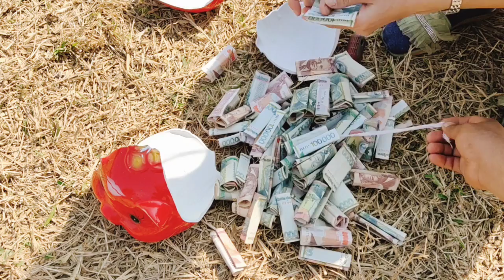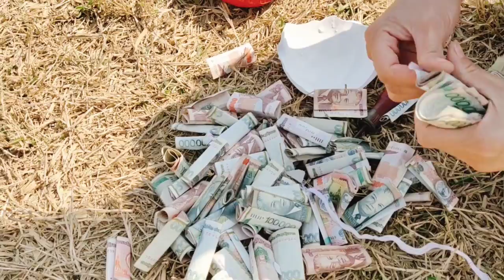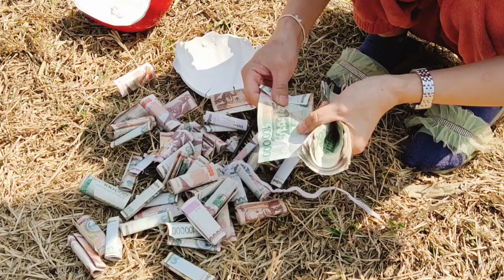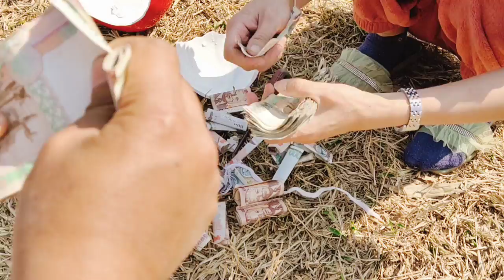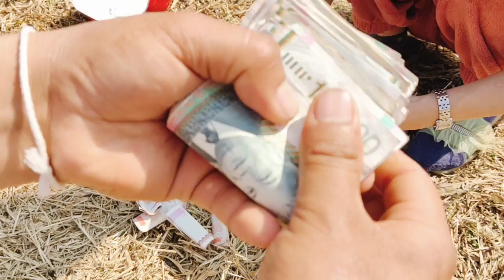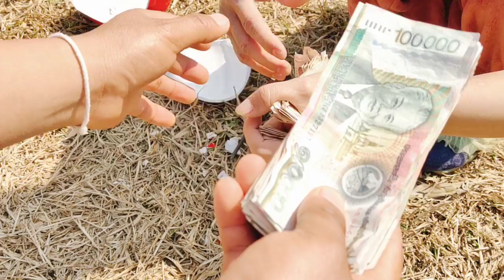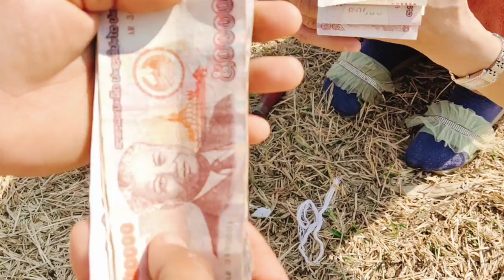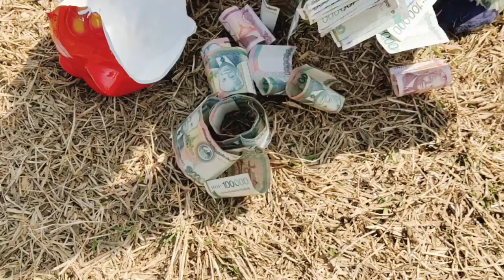Tu2 1 xyoo lawm muab tua noj seb pua muaj nqaij ntau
Khaws nyiaj cia